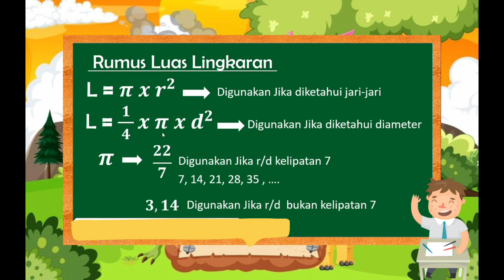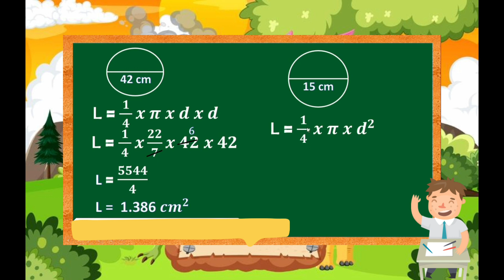CARA MUDAH MENCARI LUAS LINGKARAN#matematika#lingkan